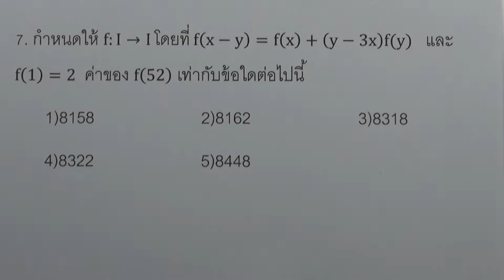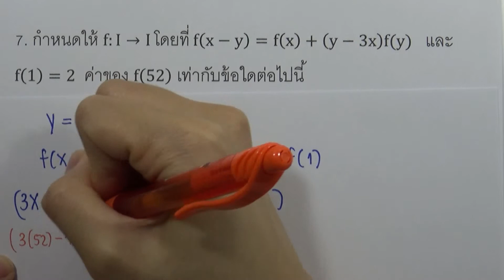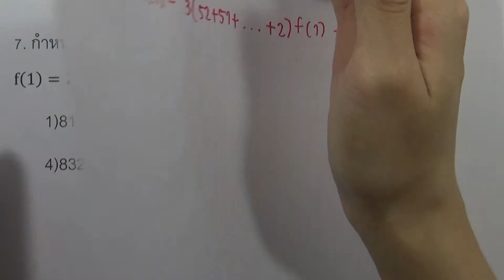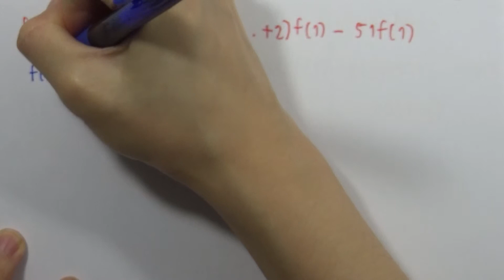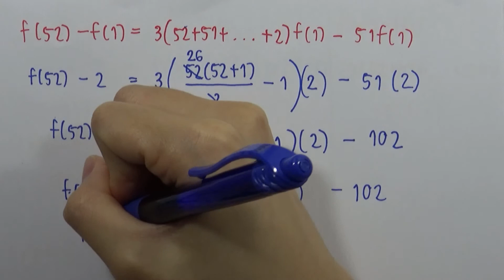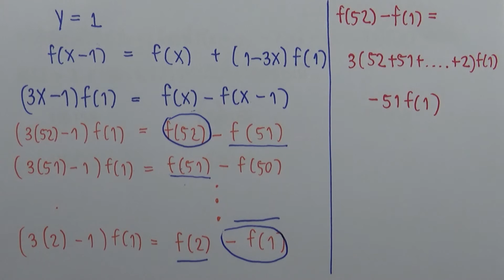โจทย์คณิตศาสตร์1 สามัญ9วิชา 15ชุด : ชุด13 ตอน01 ข้อ07